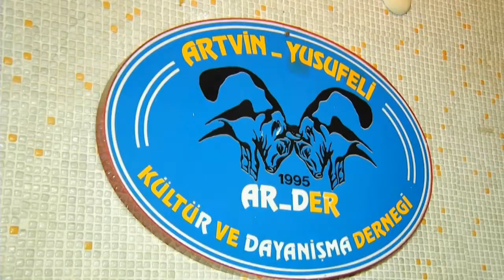Artvin Yusufeli Derneği Ziyaret.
Chp Bahcelievler Belediye Başkan Adayı Mimar Saffet Bulut Artvin Yusufeli Derneğini Ziyaret Etti.